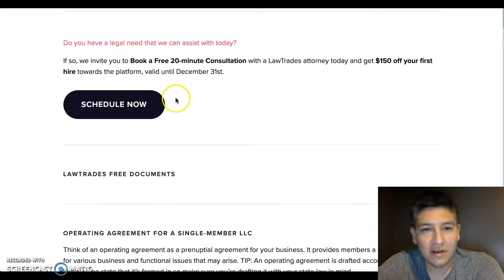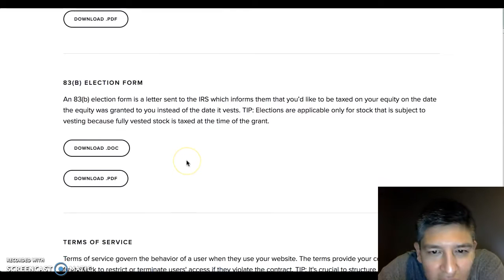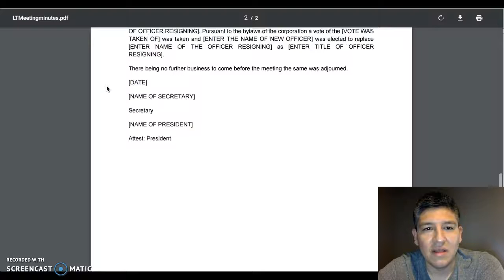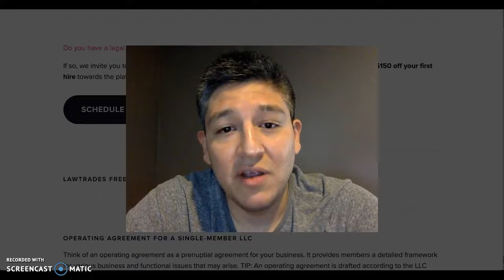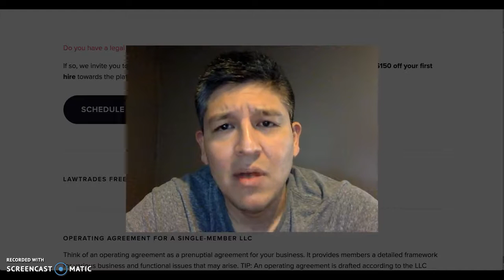Law Trades (free legal documents!)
When you're an entrepreneur you may overlook having any legal documents. Here's some free ones you can get (for a limited time) so you don't have to go hire a lawyer later on.

This is meant to keep your business safe guys.

-Phil